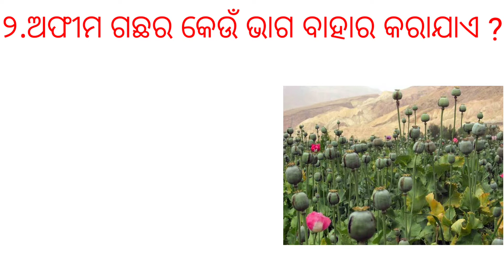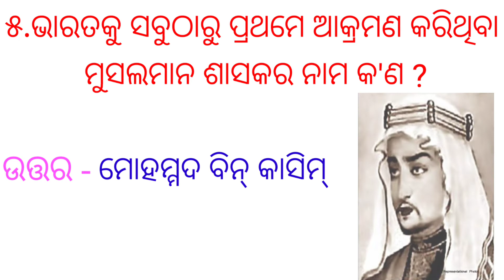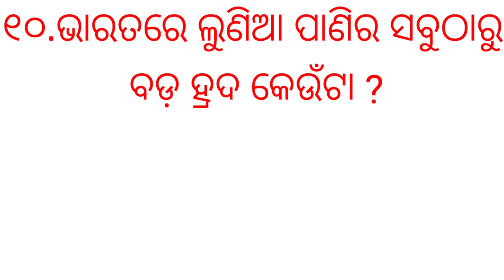Important Gk Quiz in Odia Nm Education Gk Odia | Odia Gk Questions and Answers Latest gk Quiz & Ans